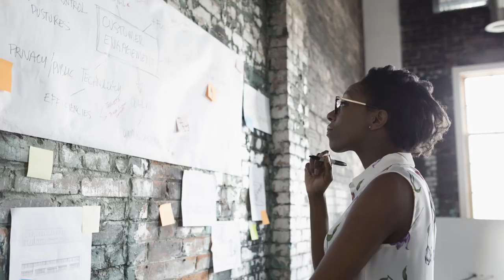CÂNCER - HORÓSCOPO DE MAIO DE 2018 | João Bidu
Confira a minha previsão astrológica para o signo de Câncer no mês de Maio de 2018.